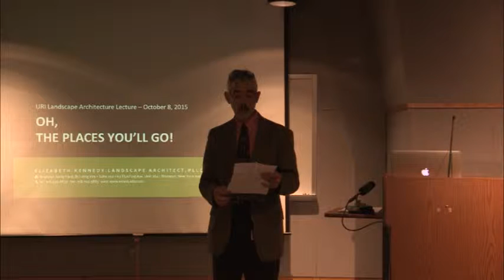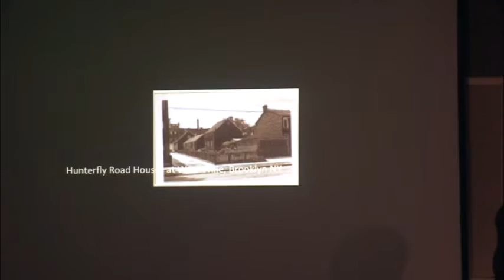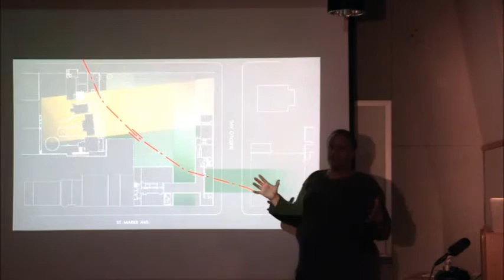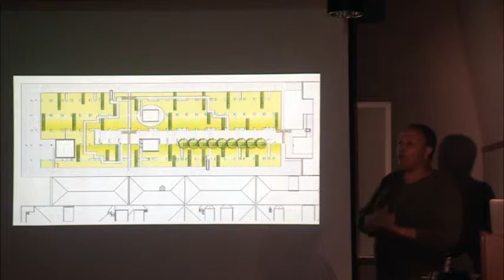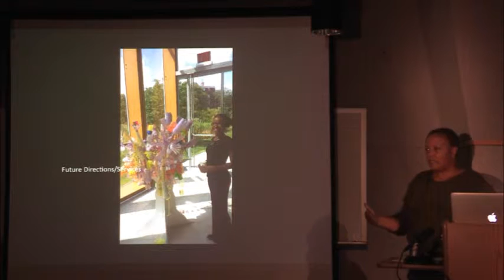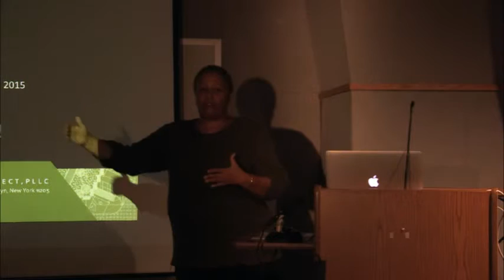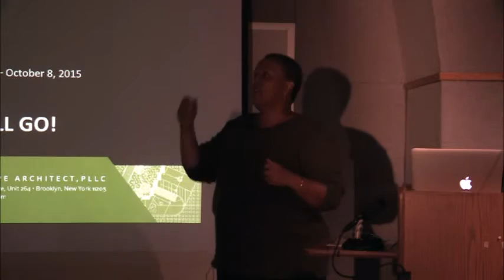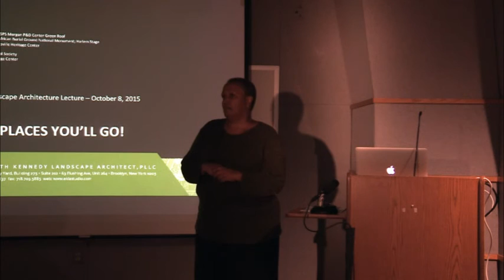URI Landscape Architecture (October 8th, 2015)